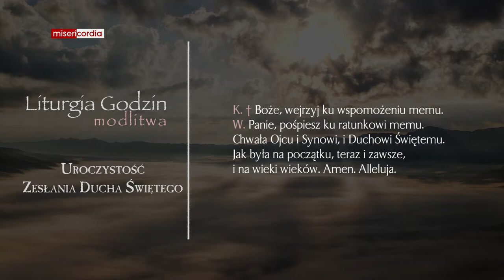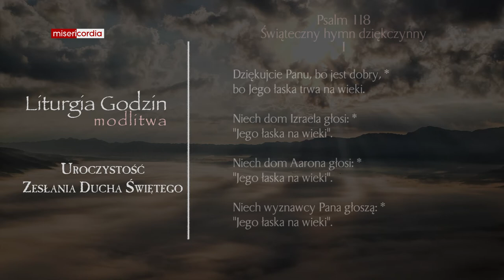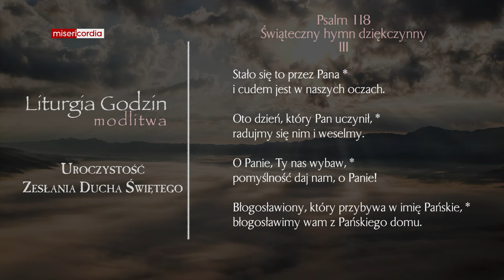Liturgia Godzin | Modlitwa Południowa | Niedziela Zesłania Ducha Świętego